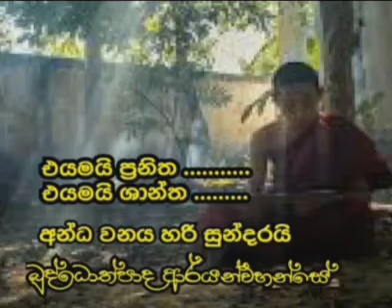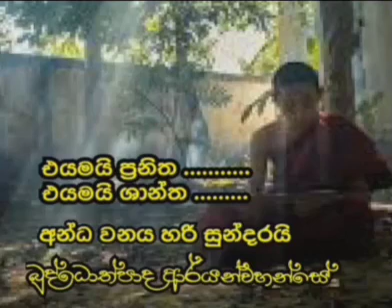නිවන් දකින්නට කාලයයි "බුද්ධෝත්පාද ආර්යන් වහන්සේ "